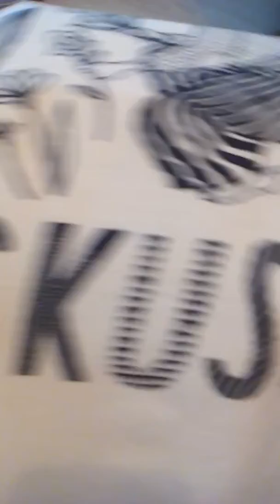Vaateita ja kassi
Viimeinen paketti keskustalta. Nyt ei enempää. Nätti on ilma ulkona.

Käyhän tilaamassa kanavani!

Fanipostia voi laittaa:
Jari-pekka virta
Koulutie 4 as5
82730 tuupovaara